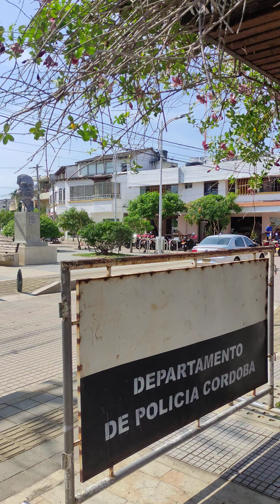bienvenidos a nuestra hermosa ciudad de lorica 👍🥰😍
No les gustaría conocer nuestra hermosa ciudad de lorica Córdoba colombia